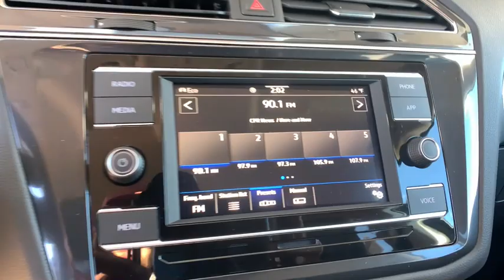2021 Volkswagen Tiguan Denver, Aurora, Lakewood, Littleton, Fort Collins, CO MM019772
Deep Black Pearl New 2021 Volkswagen Tiguan available in Denver, Colorado at O'Meara VW. Servicing the Aurora, Lakewood, Littleton, Fort Collins, CO area.

O'Meara VW
1900 W 104th Ave

bEquipment/bbrProtect this unit from unwanted accidents with a cutting edge backup camera system. This 2021 Volkswagen Tiguan  features a hands-free Bluetooth phone system. An off-road package is equipped on this small suv. This small suv is equipped with all wheel drive. You will have no problem towing your boat or trailer to your next outing with this vehicle.  Expand the cargo capabilities of this model by using the installed roof rack. This Volkswagen Tiguan has a 2.0 liter 4 Cylinder Engine high output engine. This Volkswagen Tiguan has an elegant black exterior finish. Light weight alloy wheels on this Volkswagen Tiguan are the perfect compliment to a stylish body. Anti-lock brakes will help you stop in an emergency. Easily set your speed in this unit with a state of the art cruise control system.  Increase or decrease velocity with the touch of a button. Enjoy the tried and true gasoline engine in this 2021 Volkswagen Tiguan .brbrbAdditional Information/bbrPrice does include $599 D&H Fee.  All prices specifications and availability subject to change without notice. Contact dealer for most current information.
Engine: 2.0L TSI DOHC Turbocharged 4-Cylinder;  16-valve; direct fuel injection,Transmission: 8-Speed Automatic w/Tiptronic;  sport mode; active control and driving mode selection including off-road mode,3.33 Axle Ratio,4-Wheel Independent Suspension,GVWR: 5;093 lbs (2;310 kgs),Engine Auto Stop-Start Feature,Full-Time All-Wheel,Engine Oil Cooler,69-Amp/Hr 360CCA Maintenance-Free Battery w/Run Down Protection,Regenerative Alternator,Towing Equipment;  Trailer Sway Control,926# Maximum Payload,Gas-Pressurized Shock Absorbers,Front And Rear Anti-Roll Bars,Electric Power-Assist Speed-Sensing Steering,Quasi-Dual Stainless Steel Exhaust,15.9 Gal. Fuel Tank,Permanent Locking Hubs,Strut Front Suspension w/Coil Springs,Multi-Link Rear Suspension w/Coil Springs,4-Wheel Disc Brakes w/4-Wheel ABS; Front Vented Discs; Brake Assist; Hill Descent Control; Hill Hold Control and Electric Parking Brake,Wheels: 17 Multi-Spoke 2-Tone Alloy,Tires: 215/65R17 All-Season,Steel Spare Wheel,Compact Spare Tire Mounted Inside Under Cargo,Clearcoat Paint,Body-Colored Front Bumper,Body-Colored Rear Bumper w/Black Rub Strip/Fascia Accent,Black Bodyside Cladding and Black Wheel Well Trim,Black Side Windows Trim and Black Front Windshield Trim,Body-Colored Door Handles,Body-Colored Power Heated Side Mirrors w/Manual Folding and Turn Signal Indicator,Fixed Rear Window w/Fixed Interval Wiper and Defroster,Deep Tinted Glass,Variable Intermittent Wipers,Fully Galvanized Steel Panels,Chrome Grille,Liftgate Rear Cargo Access,Roof Rack Rails Only,Fully Automatic Aero-Composite Halogen Daytime Running Headlamps w/Delay-Off,Perimeter/Approach Lights,LED Brakelights,Radio: Composition Color AM/FM;  6.5 touchscreen; USB-C input; 6-speaker sound system; App-Connect smartphone integration w/(Apple CarPlay; Android Auto and MirrorLink) via USB; capability; capability for in-vehicle 4G LTE enabled Wi-Fi (cellular data plan required; includes limited trial); capability for VW Car-Net services (capabilities for certain services vary; requires enrollment or subscription) and Bluetooth connectivity (for compatible devices),Radio w/Seek-Scan; Clock; Speed Compensated Volume Control; Steering Wheel Controls and Radio Data System,Streaming Audio,Window Grid And Roof Mount Diversity Antenna,2 LCD Monitors In The Front,Front Bucket Seats;  6-way manual front seats w/height adjustment,Driver Seat,Passenger Seat,40-20-40 Folding Split-Bench Front Facing Manual Reclining Fold Forward Seatback Rear Seat w/Manual Fore/Aft,Manual Tilt/Telescoping Steering Column,Front Cupholder,Rear Cupholder,Compass,Power Fuel Flap Locking Type,Remote Releases -Inc: Power Cargo Access,Cruise Control w/Steering Wheel Controls,Manual Air Conditioning,HVAC;  Underseat Ducts and Console Ducts,Illuminated Glove Box,Driver Foot Rest,Interior Trim;  Metal-Look Instrument Panel Insert; Metal-Look Door Panel Insert and Metal-Look Interior Accents,Full Cloth Headliner,Cloth Door Trim Insert,Urethane Gear Shifter Material,Day-Night Rearview Mirror,Driver And Passenger Visor Vanity Mirrors w/Driver And Passenger Illumination; Driver And Passenger Auxiliary Mirror,Full Floor Console w/Covered Storage; Mini Overhead Console and 3 12V DC Power Outlets,Front Map Lights,Fade-To-Off Interior Lighting,Full Carpet Floor Covering,Carpet Floor Trim,Cargo Area Concealed Storage,Cargo Space Lights,FOB Controls;  Cargo Access,Driver / Passenger And Rear Door Bins,Delayed Accessory